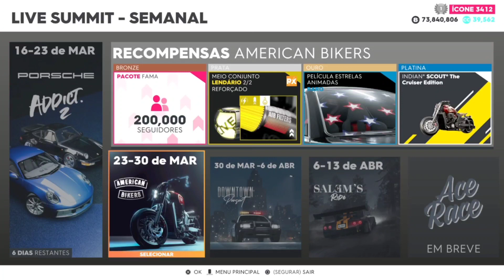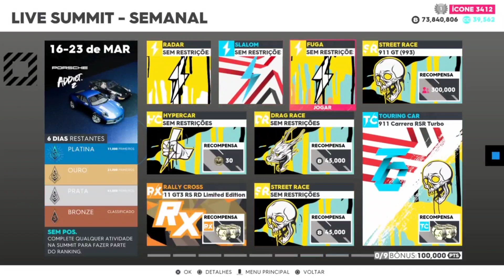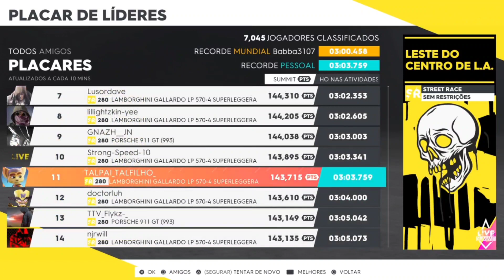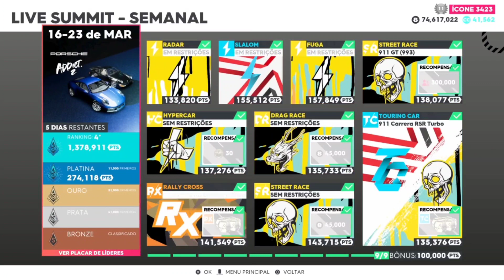The Crew 2| Porsche Addict 2 Live Summit 1.378.900pts + Pro Setting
Timeline:
00:00 Upcoming Summits and rewards

Skills:
00:35 Speedtrap "Central Coast" (DR) - Chevrolet Corvette Stingray
01:07 Pro Settings  (DR) - Chevrolet Corvette Stingray
01:20 Slalom "Salt Flats" (RR) - Hummer HX Concept
02:53 Pro Settings (RR) - Hummer HX Concept
03:05 Escape "Stormdrain" (HC) - Bugatti Divo
07:43 Pro Settings (HC) - Bugatti Divo

Events:
07:57 "Downtown L.A. South" (SR) - Porsche 911 GT (993)
09:59 Pro Settings (SR) - Porsche 911 GT (993)
10:12 "Hollywood" (HC) - Bugatti La Voiture Noire
12:56 Pro Settings (HC) - Bugatti La Voiture Noire
13:08 "The Sleeper" (TC/SR) - Porsche 911 Carrera RSR Turbo
15:58 Pro Settings  (TC/SR) - Porsche 911 Carrera RSR Turbo
16:12 "Central Valley" (RX) - Porsche 911 GT3 RS RD Limited Edition
18:10 Pro Settings (RX) - Porsche 911 GT3 RS RD Limited Edition
18:25 "Downtown L.A. East" (SR) - Lamboghini Gallardo LP 570-4 Superleggera
22:05 Pro Settings (SR) - Lamboghini Gallardo LP 570-4 Superleggera
22:17 "Santa Monica" (DR) - Chevrolet Corvette Stingray
23:28 Pro Settings (DR) - Chevrolet Corvette Stingray

23:37 Overall results